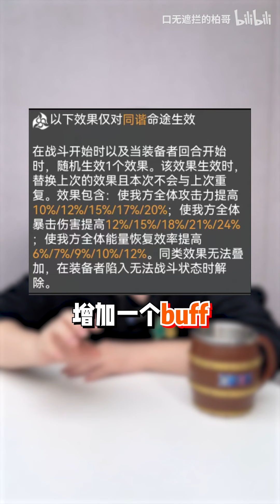【崩坏星穹铁道】四星光锥盘点！这几个强力又好用！